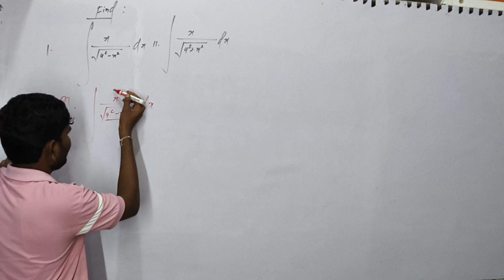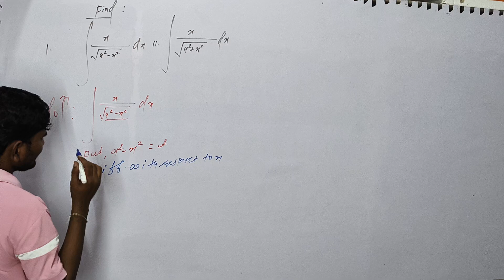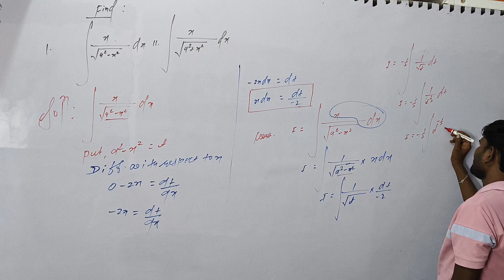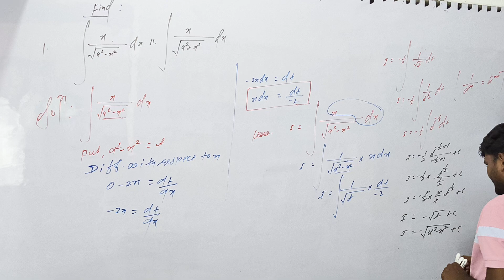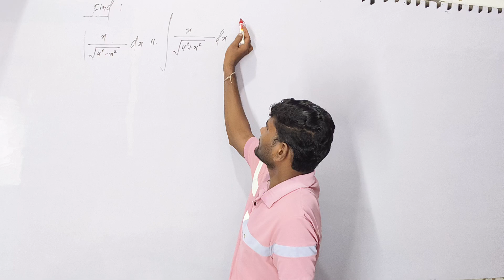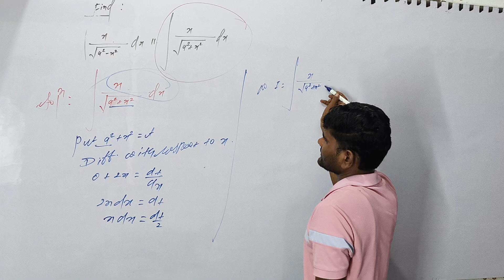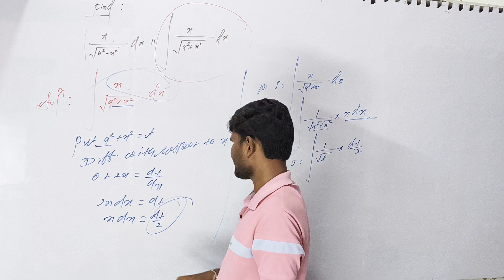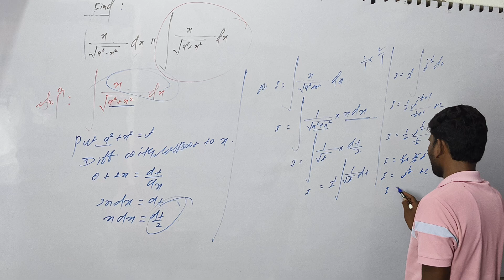class -12th|IIT-JEE -NEET||integrantion mathematices#